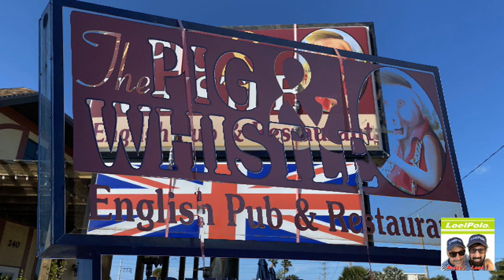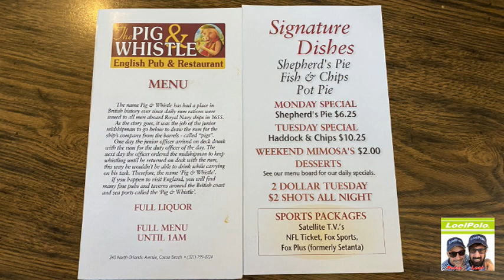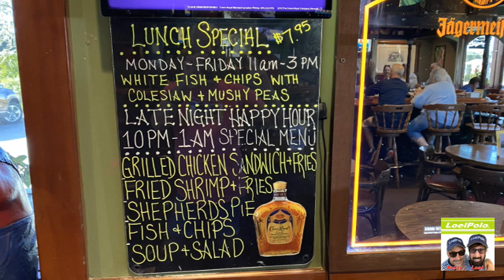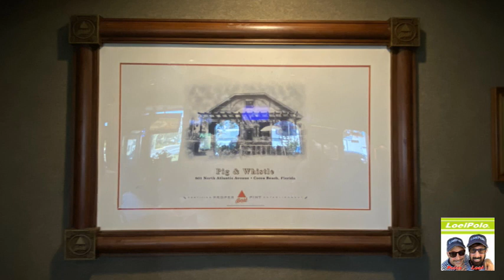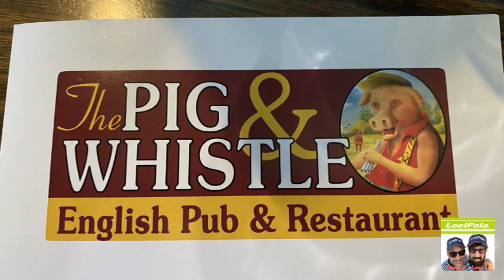The Pig & Whistle English Pub & Restaurant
Hi Everybody.  :)  Today We are at Pig and Whistle English Pub here in Cocoa Beach, Florida.  Wow, what a Great Time We had.  The Food was Delicious.  The Service was Spectacular.  Truly, a Terrific afternoon.  The Shepard's Pie was Homemade.  The Cod Fish and Chips were Authentic and Fresh.  If Ever You have a chance to Visit Pig and Whistle, We Recommend this English Pub.  Sure Wish Your were with Us.  xoxoxox - Loel and Peter